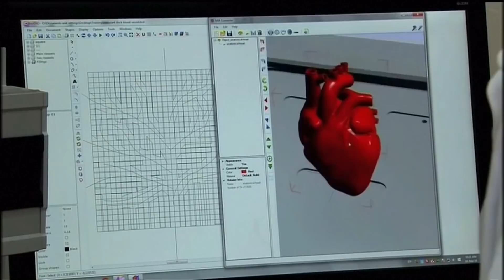Robots at Work: The future is cyborg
A new study shows that 63% of people in Western Europe would consider human augmentation - the fusing of artificial intelligence into the human body.